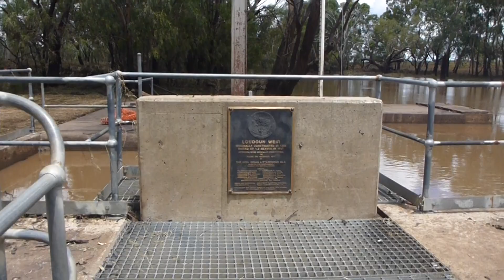WAT LoudounWeirFlow Feb2013